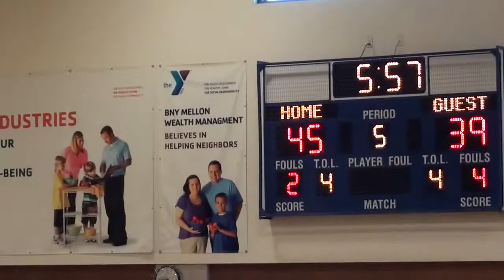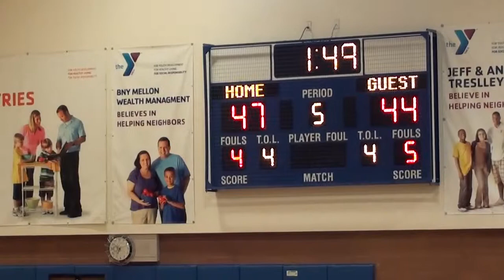Bulls 05-16-15 Per 5